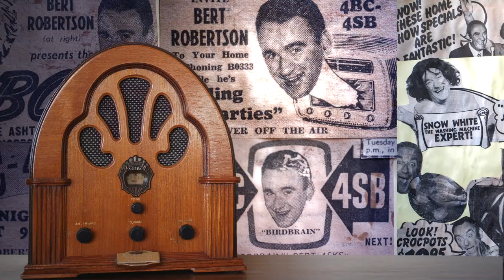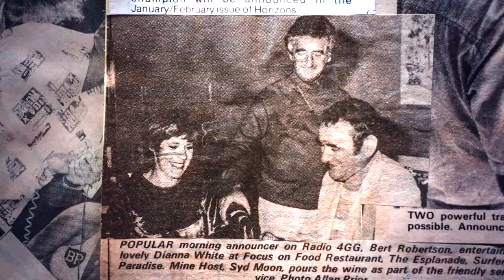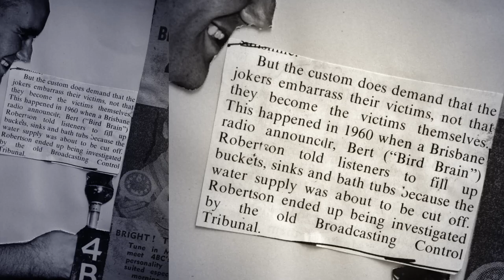Albert Nathan Robertson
Queensland Radio Host & Public Figure.